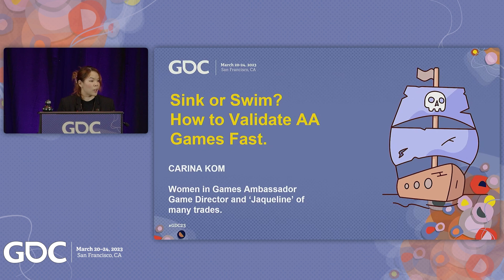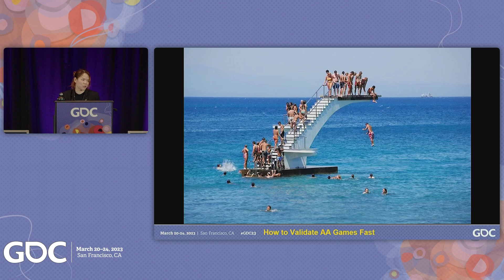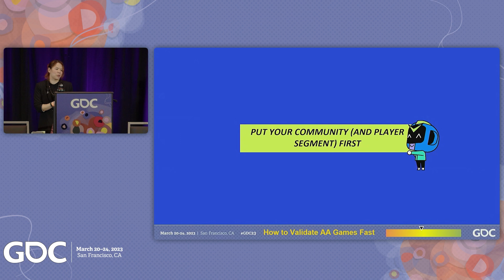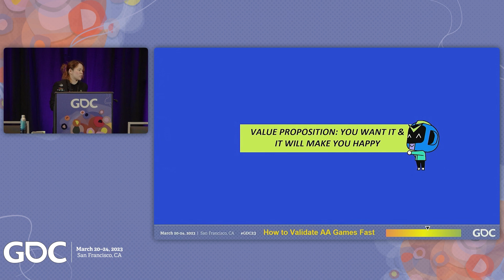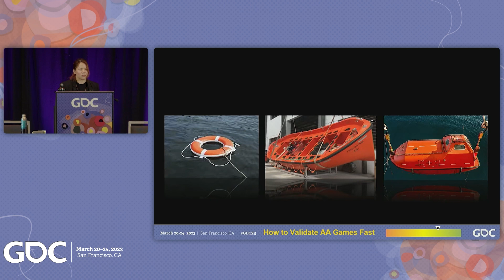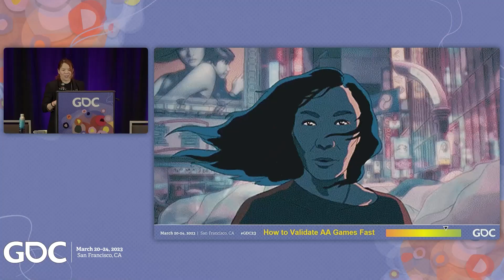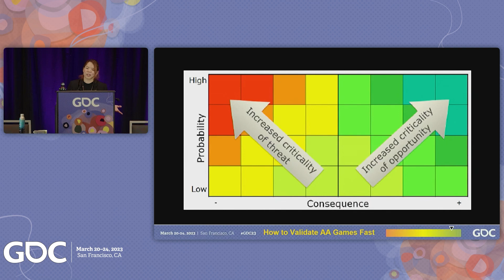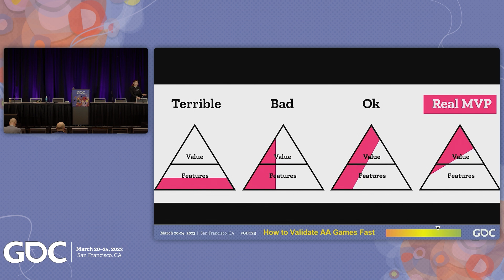Sink or Swim: How to Build and Validate AA Games Fast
Carina Kom left her corporate job to co-found a crypto gaming studio and produce its first IP called MixMob. Shortly after her arrival, the value of Bitcoin and Ethereum crashed and a growing interest in DAO-led games trickled away. In this GDC 2023 session, Carina relays the myriad of challenges and rewards of being a crypto game in a quickly changing industry, and the tactics and tools that can be used to improve team innovation.

GDC returns to San Francisco this March 18-22, 2024!